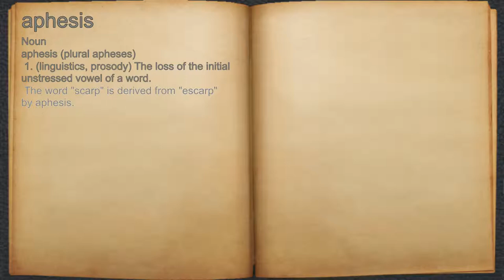What does aphesis mean?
A spoken definition of aphesis.

Intro Sound:
Typewriter - Tamskp